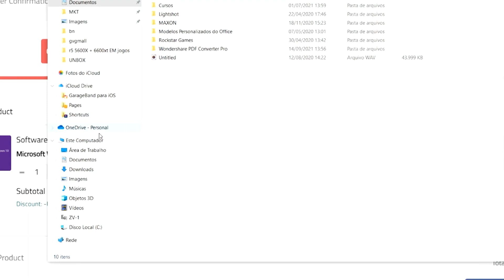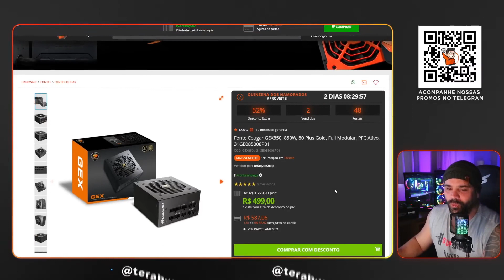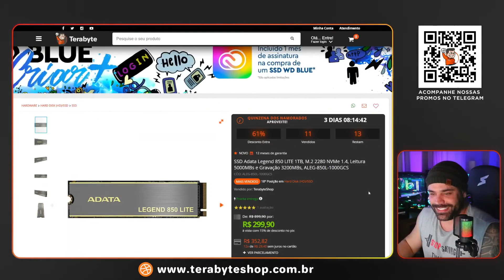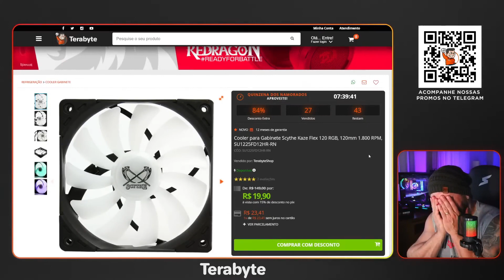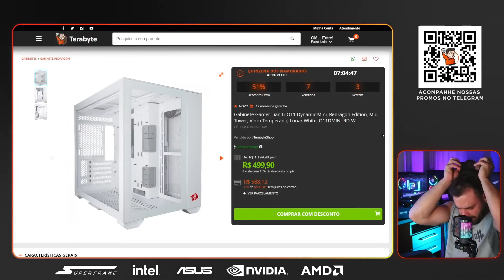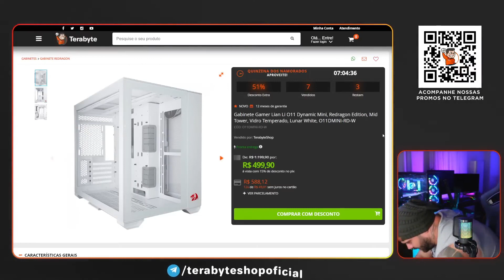💥 84%OFF! Ofertas de Tirar o Fôlego, Terabyte Mitando! 🎉🔥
Aprenda como transformar sua paixão pela tecnologia em fonte de renda

🎉💸 Liquidação de Meio de Ano! 🛍️✨

PROMOS EXCLUSIVAS

— PLAYLISTS INDICADAS —

— CONECTE-SE COMIGO —

🤔 Quem é Bruno Ribeiro?

 Meu primeiro contato com o mundo da tecnologia aconteceu quando eu ainda estava na escola e tinha aulas de informática. Por causa da paixão que desenvolvi, meu pai comprou o meu primeiro computador e isso me impulsionou a querer ter um futuro com aquele ramo.
O tempo passou e eu trabalhei em diversos lugares, fiz um pouco de tudo, mas não era feliz porque não estava vivendo o que sempre sonhei. Então eu resolvi que era a hora de começar a ir atrás dos meus verdadeiros objetivos.
Quando consegui trabalhar com o que eu sempre quis, que era tecnologia e alcançar os meus sonhos com o meu esforço e dedicação, foi tudo muito emocionante. Porque com tudo que aconteceu, eu finalmente senti que estava no lugar certo.
E querendo oferecer este mesmo sentimento, desenvolvi um método único para entrar no ramo da informática e decidi compartilhar com você tudo que eu aprendi durante esses anos para que você possa se tornar uma referência na área.